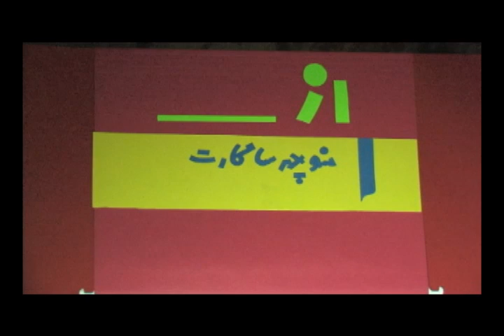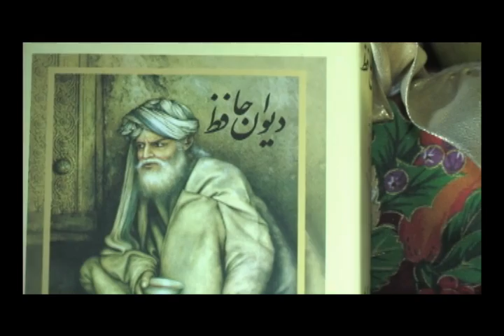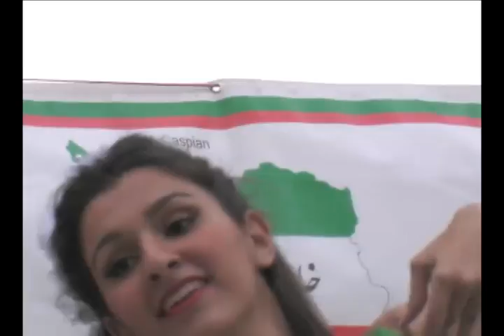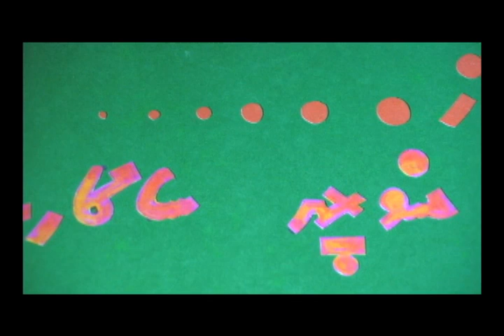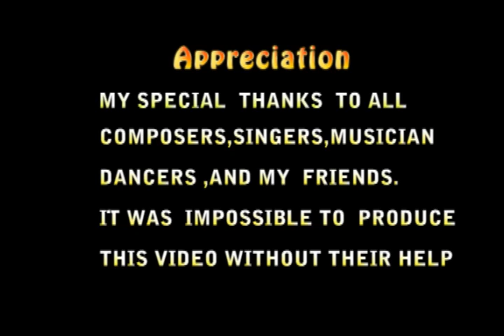NOROUZ 1390 از: منوچهر سا گا رت..برنامه ویژه نوروز سال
برنامه  ویژه  نوروز  سال  1390
این ویدئوی بسیار  شاد و سرگرم کننده را بشما  پارسی  زبانان و هم  میهنانم  پیشکش میکنم.هرجا یک  ایرانی هست  منهم دوست  دارم با ین شکل  در  کنارش باشم .
Producer & Director : Manouchehr Sagart
Location:   San Diego,California,USA